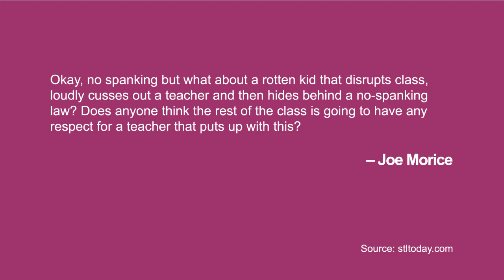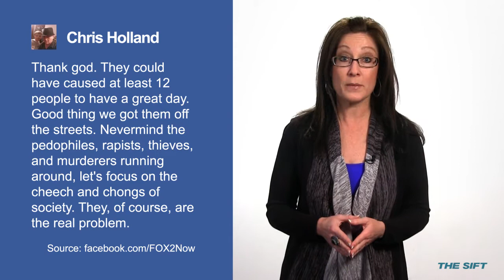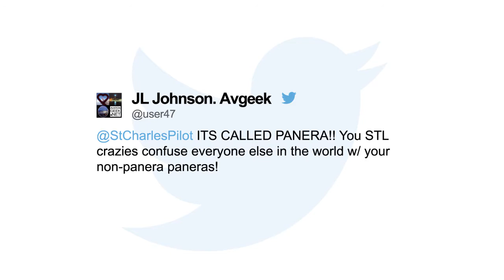School spanking ban; so much cool Blues stuff!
A new bill would ban spanking in Missouri schools, you can't bring your pot cookies back to Missouri, St. Louis is so psyched about the Blues in the playoffs and so is "Mad Men" star Jon Hamm. Check the links below for more about the stories we mentioned in this edition of The Sift.

A new bill proposes outlawing spanking in Missouri public and private schools (St. Louis Post-Dispatch

Two people were arrested after purchasing pot, including cookies and brownies, in Colorado and bringing it all back to Missouri ( FOX 2

T.J. Oshie appears in an Enterprise ad and the disclaimer is quite clever (YouTube

"Mad Men" star and St. Louis native Jon Hamm knows a lot about emotions and the St. Louis Blues!

Check out our St. Louis Meta Moment in The Sift video above. Apparently people are very passionate about Panera Bread.

The Sift is RealTime/STL's weekday rundown of the stuff St. Louis is talking about — or will be talking about.